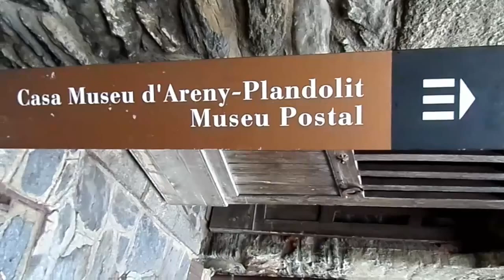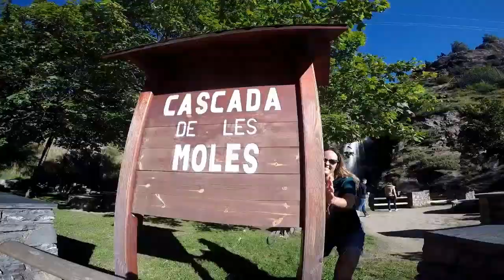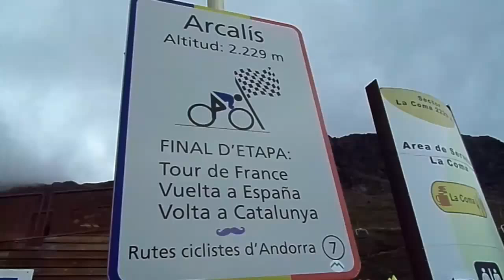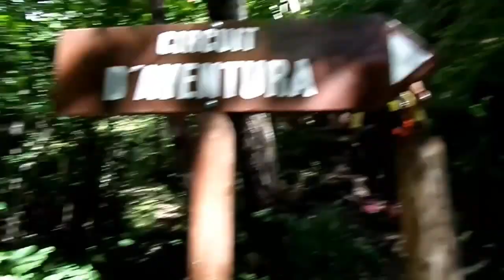TURISMO ANDORRA ROAD TRIP QUE VER Y HACER !!! CONSEJOS GUÍA CÁMARA EN RUTA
CONSEJOS TURISMO ANDORRA ROAD TRIP  QUE VER Y HACER !!!

Cámara en ruta pasa un fin de semana en este precioso lugar .

¿¿¿EXPLICANOS TÚ RINCON FAVORITO EN ANDORRA???

DEJANOS UN COMENTARIO